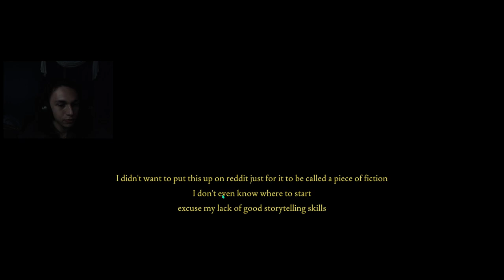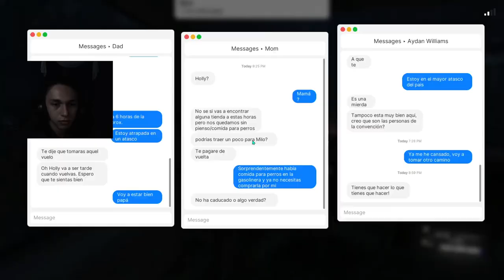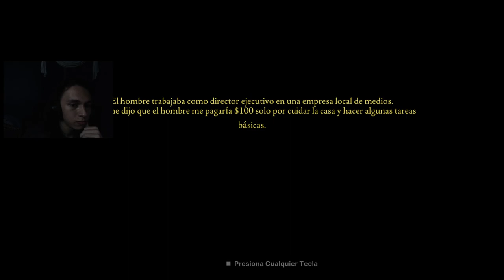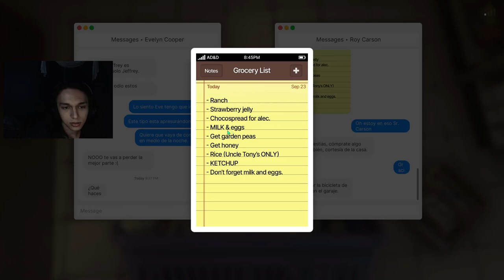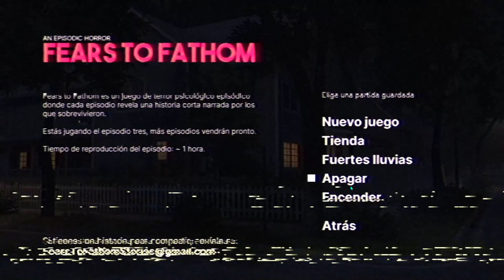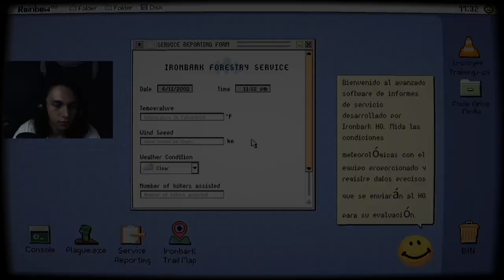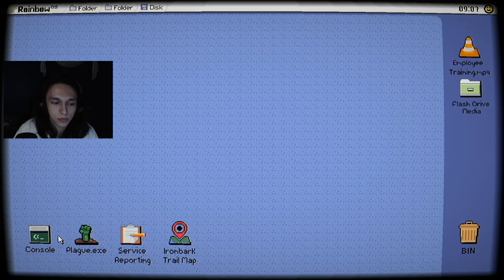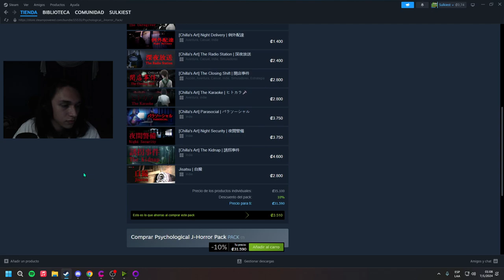Fears To Fathom Episodios 1-4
Episodio 1 Home Alone 0:00 - 25:47
Episodio 2 Norwood Hitchhike 25:47 - 1:36:15
Episodio 3 Carson House 1:36:15 - 3:13:54
Episodio 4 Ironbark Lookout 3:13:54